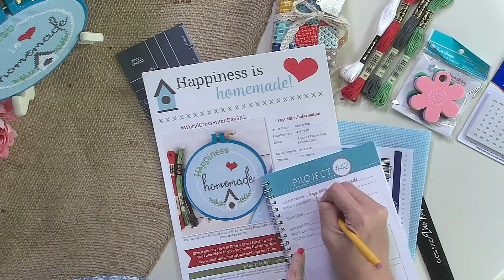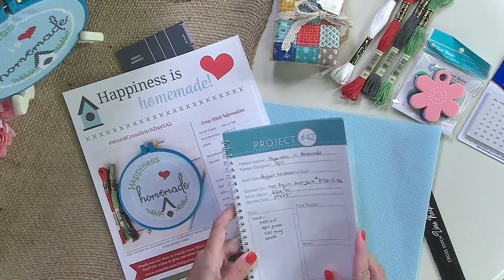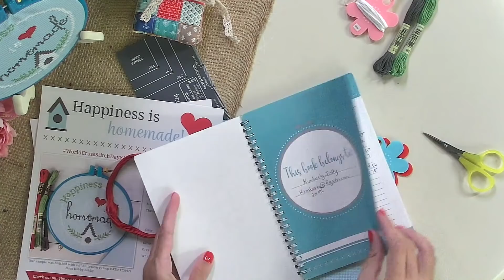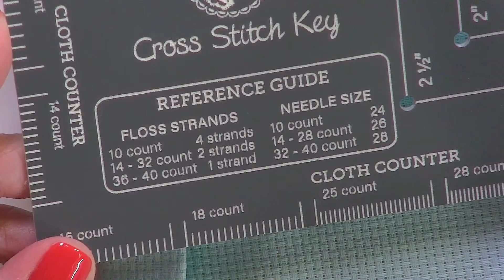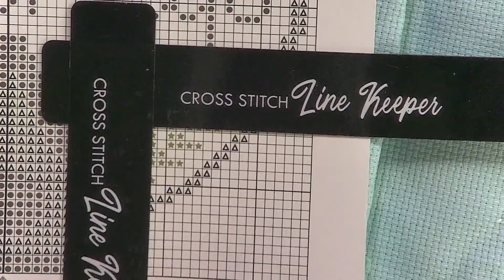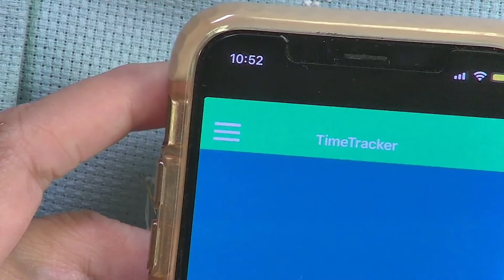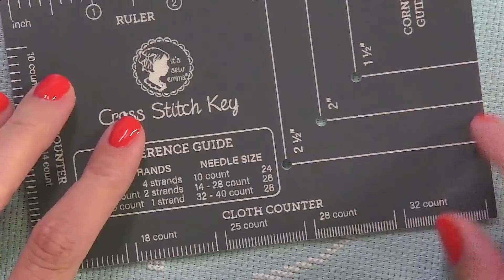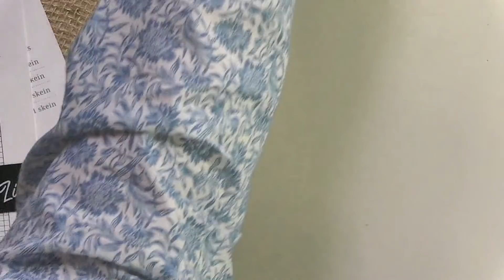Flosstube #84: Join Kimberly for a special FlossTube in honor of World Cross Stitch Day!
▸ Happiness is Homemade Downloadable PDF Cross Stitch Pattern | Fat Quarter Shop Exclusive
▸How to Finish Cross Stitch in a Hoop | World Cross Stitch Day | Fat Quarter Shop Flosstube